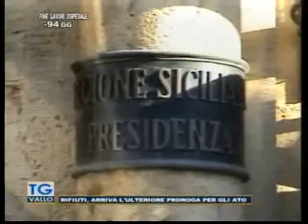TgVallo Mazara 29 09 2014